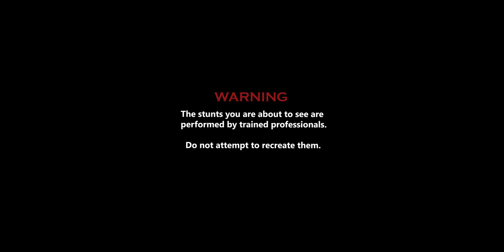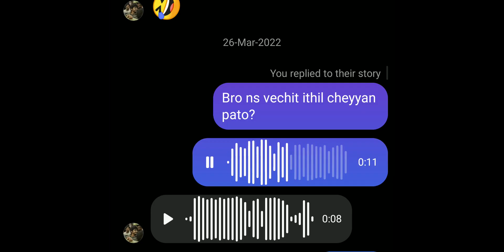Time trax enduro 2022 / Kerala's largest time trails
The only ns200 participated in kerala's largest time trails.
In this video i have shared my 1st experience in time trails.
Music Credits
Track name : Horror Trailer (The Last Day)